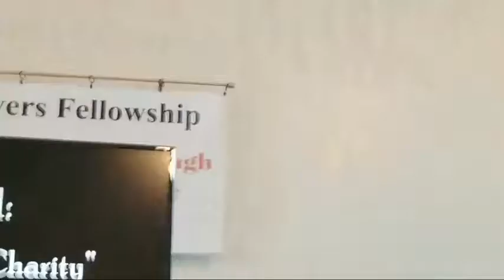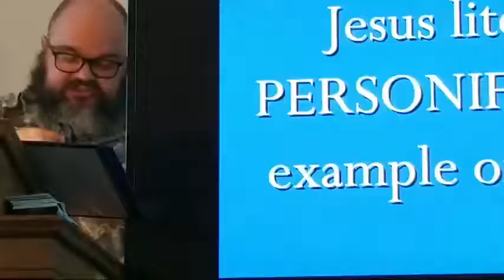Faith, Love & Hope bbfohio